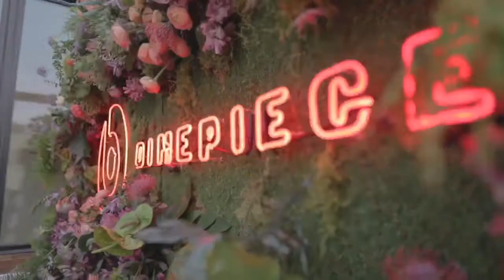A night to remember Beats by Dre & Dimepiece host a dinner for Women's History Month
Last night we hosted a dinner at the beautiful Otium restaurant with @beatsbydre for 10 influential and inspiring women killing it in their industries. Shout out to all the ladies who came to connect, who continue to carve their own solid path and set examples that inspire. Check our story to watch the event.

Dimepiece LA, dimepiecela